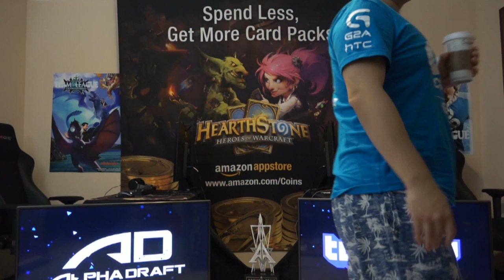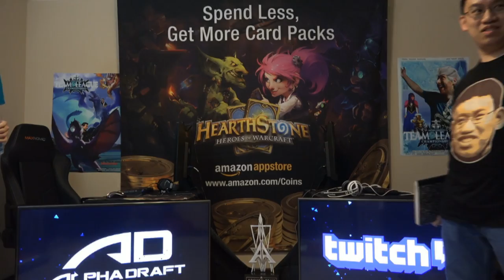Cloud 9 vs Value Town - Seeding Bracket: Winners Finals - Archon Team League Championships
Game 1 ek0p vs Trump: 3:10
Game 2 StrifeCro vs Dog: 13:43
Game 3 Kolento vs Kibler: 22:44
Game 4 Kolento vs Kibler: 37:50
Game 5 ek0p vs Trump: 59:41
Game 6 ek0p vs Trump: 1:13:40
Game 7 Kolento vs Trump: 1:24:40
Game 8 StrifeCro vs Dog: 1:39:42
Game 9 Kolento vs Dog: 2:02:42